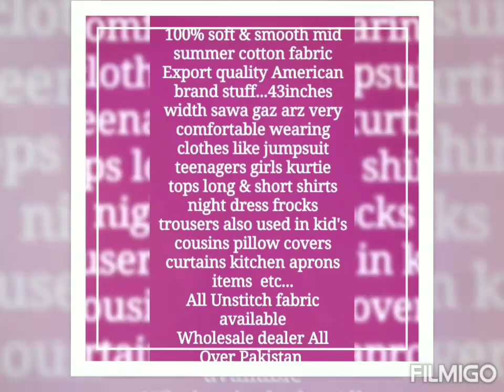cartoon prints fabrics verity wholesale shop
100% soft & smooth mid summer cotton fabric Export quality American brand stuff...43inches width sawa gaz arz very comfortable wearing clothes like jumpsuit teenagers girls kurtie tops long & short shirts night dress frocks trousers also used in kid's cousins pillow covers curtains kitchen aprons items  etc...
All Unstitch fabric available
Wholesale dealer All Over Pakistan
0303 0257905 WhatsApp